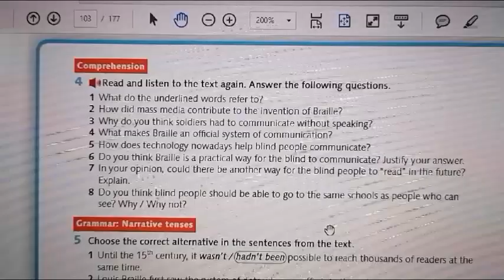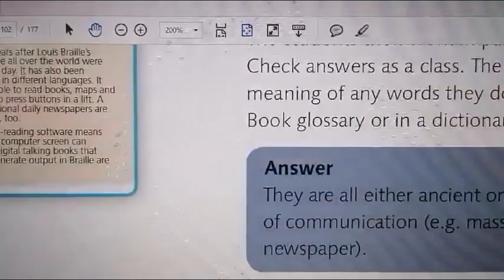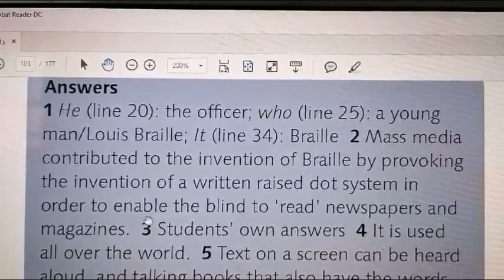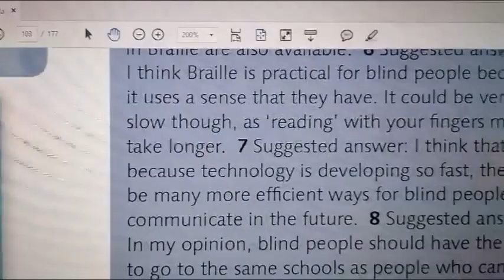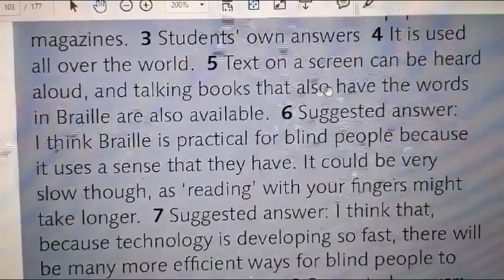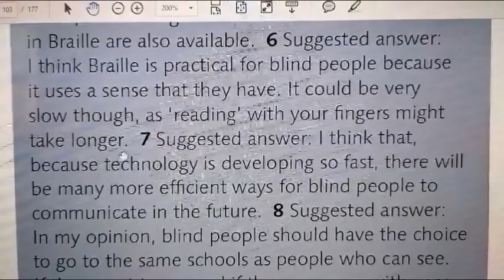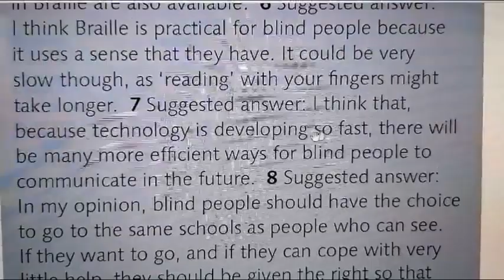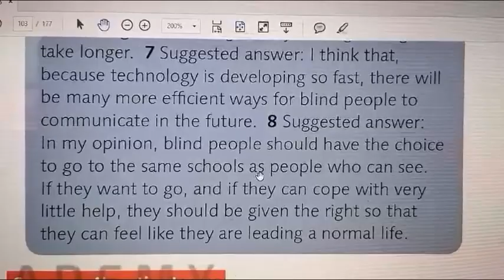الصف الاول الثانوي - الانجليزي - حل اسئلة The language of Braille -P65 - الاستاذ ايمن ابو عمر